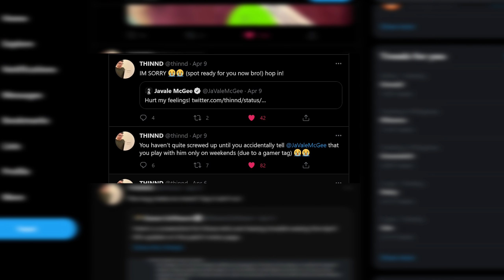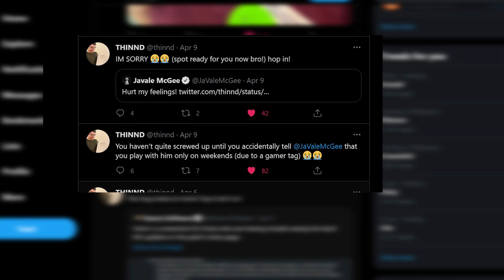THINND: Fragging out for the Dub with Javale McGee!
We were finally able to link up with the legend himself, Javale McGee, the 3x NBA champion!

To check out his gaming page, visit @javalemcgeegaming and his official page @javalemcgee!

My Discord (18,000 members!) Discord.gg/thinnd

Weekly Tournaments! Gather.gg/thinnd

I may earn from purchases made from store links
(It doesn't cost you any extra, so buy everything! lol)

All products

My gaming monitor: Dell 27-in 1440p 165Hz Monitor:

My Studio Camera Sony Alpha 7S III 4k 60 fps

My Studio Lens: Sony E-mount FE 24mm F1.4 GM Full Frame Wide-angle Prime

My Travel Camera: Sony Alpha 7C

Budget DSLR Camera: Sony Alpha a6400

Budget Lens: Sigma 16mm f/1.4 DC DN Contemporary Lens for Sony E

Elgato Cam Link 4K (For the cameras to show on OBS)

My Microphone: Shure SM7B

My Microphone Arm: Blue Compass

My Cable: Mogami Gold 10 Ft

Best USB Mic: Elgato Wave: 3

My Wireless Mouse: Logitech G PRO X SUPERLIGHT

Cheaper version (just as good) Logitech G Pro Mouse

My Keyboard: Logitech G915 Wireless Mechanical

Cheaper version (just as good) Logitech Pro Mechanical Gaming Keyboard

My Mouse pad: Glorious XXL Mouse Pad 18x36

My Lighting: Elgato Key Light

Cheaper version (just as good) Elgato Key Light Air

Cheaper Light: Neewer Ring 18" Light Kit

My Mixer: TC Helicon GOXLR

For Travel: Go XLR Mini

My Gaming Capture Card: Elgato 4K60 Pro MK 2

Capture Card for Ps4 / Xbox 1 X: Elgato HD60 S

My Media Control Center: Elgato Stream Deck XL

Cheaper version (just as good) Elgato Stream Deck

My TV: LG CX OLED 4k 120hz TV 77 in

Also my TV: Sony X900H 4k 120hz LED TV 85 in

My Controller: Microsoft Elite Series 2 Controller

Nintendo Switch

My Cables: Anker Powerline+ II iPhone Lightning Cables

Elgato Flex Arm L

My Camera Mounting System: Elgato Master Mount L

My Desk: Autonomous 70x30 Smart Desk Sit to Stand

My Speakers: JBL Studio 590 Tower Speakers

My Receiver: Denon AVR-X2700H Receiver

Good Headset: HyperX Cloud II

Good Headset 2: Logitech G PRO

RGB Headset: Logitech G733 Lightspeed Wireless Gaming Headset